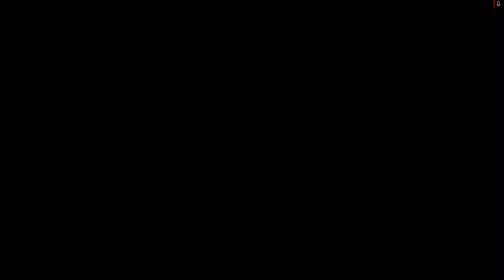Battlefield 4 - (124-30) not bad AK-5C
Arkadaşlar sürekli ayrı ayrı Bf4 gruplarına paylaşım yapmaktansa kendimce yeni bir grup kurdum. Bundan sonra kurdugum grupta paylaşımlarıma devam edeceğim sizinde bana destek olmanızı rica ediyorum seviliyorsunuz...
my new facebook group. I will continue to share here anymore. 🙏Thanks in advance to the participants🙏

Değerli arkadaşlar yeni bir BF4 platoonu açtım. Bf4 de kendi zanaatımca ayrı ayrı takılan türkleri bir araya getirmek için buna gerek duydum eğer sizlerde birlikte beraber oynamak istiyorsanız bu platoona beklerim arkadaşlar. Kendi arkadaşlarınızıda bu platoona çekip birlikte yeni kişilerle takılabilirsiniz. platoonda discord linkide mevcut sizleri beklerim seviliyorsunuz.. ✌️👈